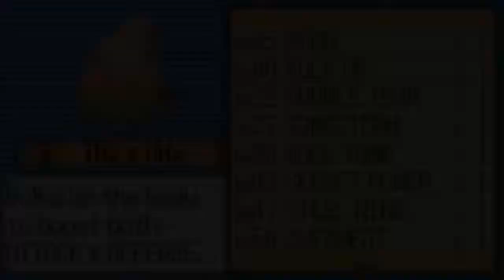Let's Play Pokemon Sapphire - Part 16 - Petalburg City Gym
Pokemon Sapphire let's play/playthrough/walkthrough

Taking on Norman, our dad, at the Petalburg City Gym